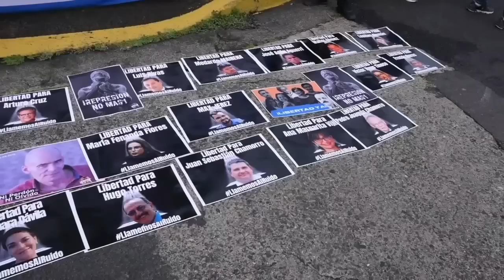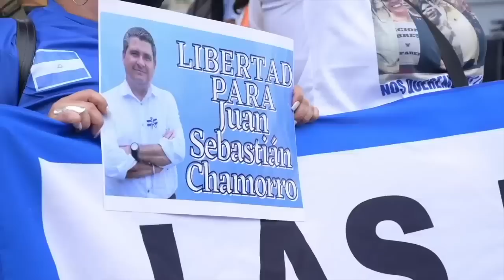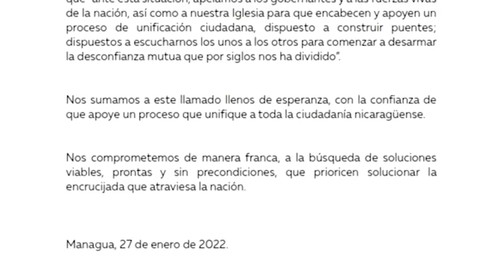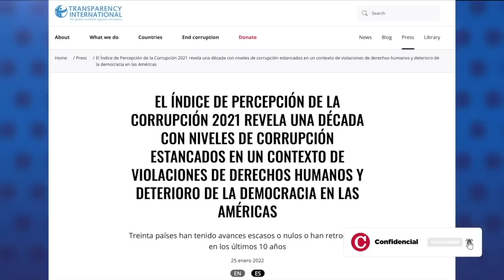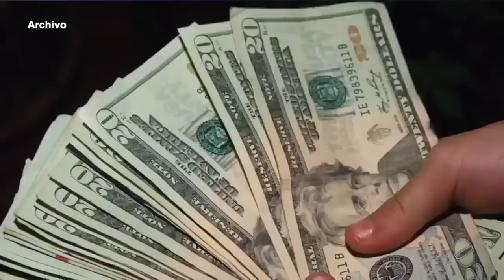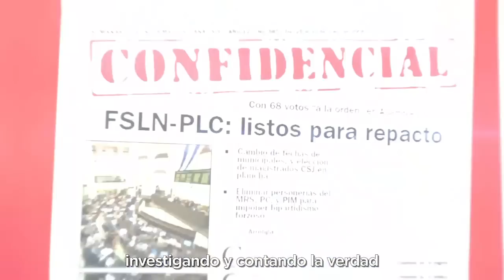Ortega ordena activar juicios políticos contra diez reos de conciencia en El Chipote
El régimen orteguista descongelará los juicios políticos contra al menos diez reos de conciencia, encarcelados en la prisión de “el nuevo Chipote” y acusados bajo la “Ley de Soberanía”.

Según las cédulas de notificación judicial, reactivarán los juicios contra Dora María Téllez; Ana Margarita Vijil; Suyén Barahona; Yader Parajón; Yaser Vad, Miguel Mendoza; María Oviedo; Noel Vidaurre; José Antonio Peraza; y Miguel Mora

Los juicios están programados para la primera y segunda semana de febrero próximo, y se realizarán en las instalaciones de “el nuevo Chipote”.
Los familiares de los presos políticos demandaron la anulación de los juicios contra los reos de conciencia y su liberación con pleno goce de sus derechos políticos y constitucionales.

Los juicios contra los reos de conciencia fueron suspendidos de forma indefinida en octubre de 2021.